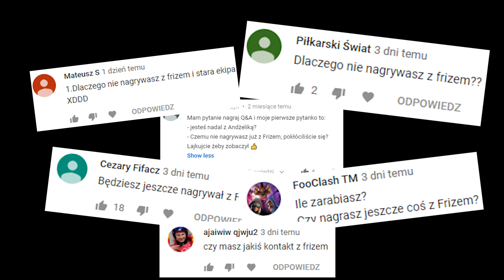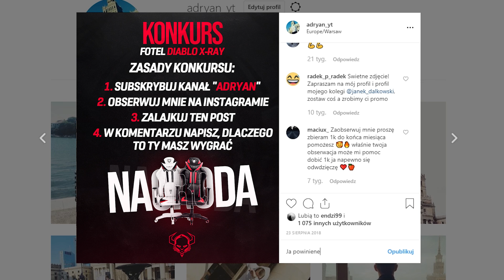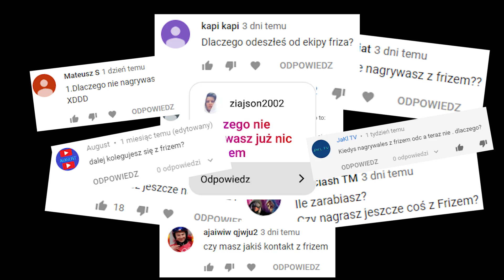CZY POKŁÓCIŁEM SIĘ Z FRIZEM?! *ZADZWONIŁEM DO NIEGO*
!!! KONKURS !

Aby wygrać fotel Diablo x-ray:

2. OBSERWUJ MNIE NA INSTAGRAMIE
3. LAJKUJ POST KONKURSOWY NA INSTAGRAMIE
4. NAPISZ W JEDNYM ZDANIU POD POSTEM KONKURSOWYM NA INSTAGRAMIE DLACZEGO TO TY MASZ WYGRAĆ!

Wyniki już na początku października!